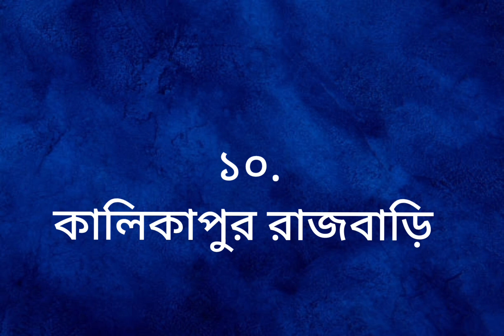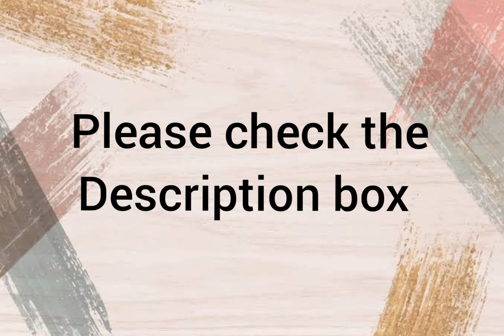Top 10 Rajbari || West Bengal